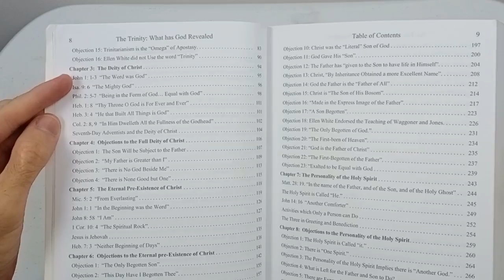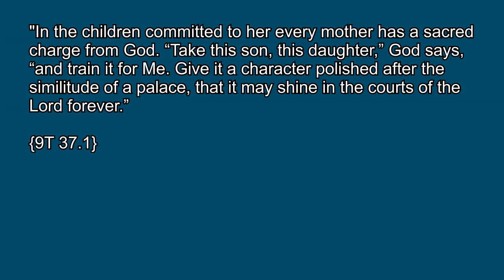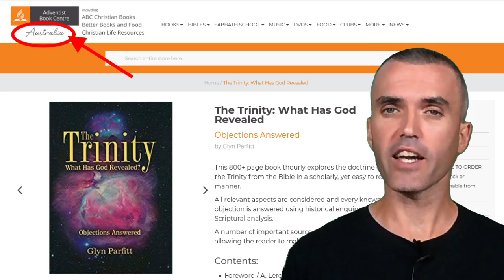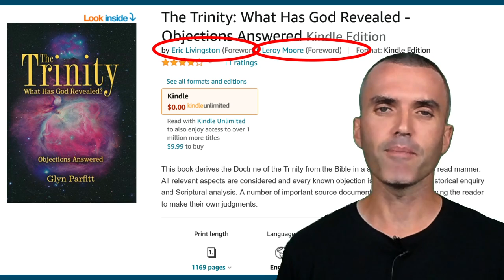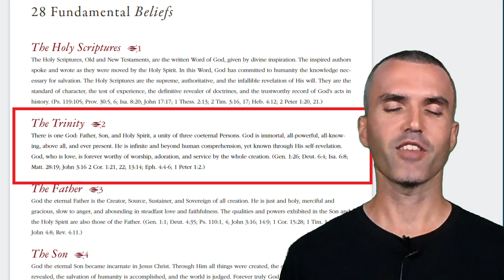The Trinity: What Has God Revealed - Objections Answered by Glyn Parfitt [Book Review]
Reviewing the book: The Trinity: What Has God Revealed - Objections Answered by Glyn Parfitt and on kindle